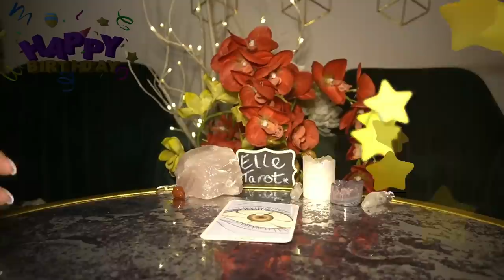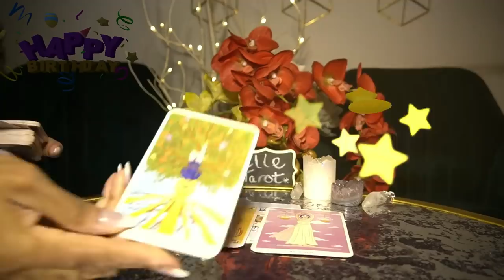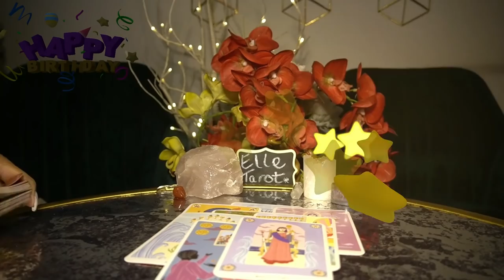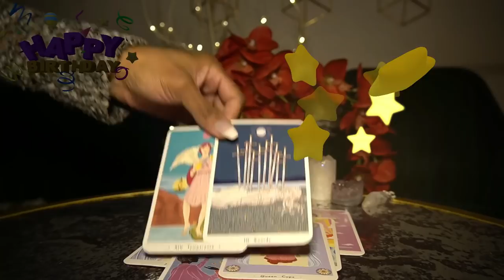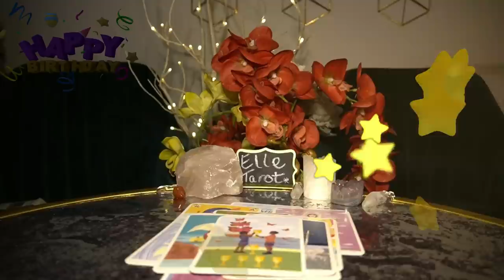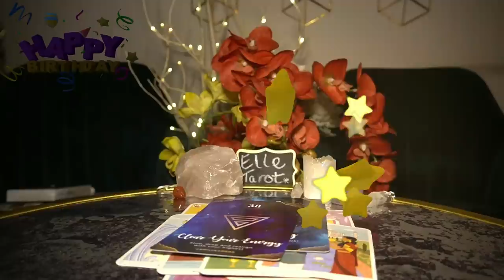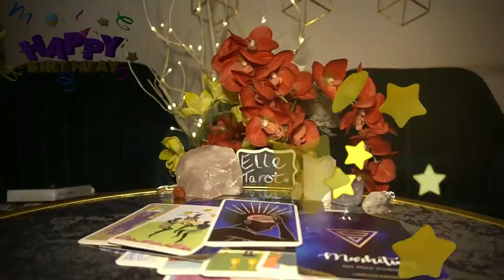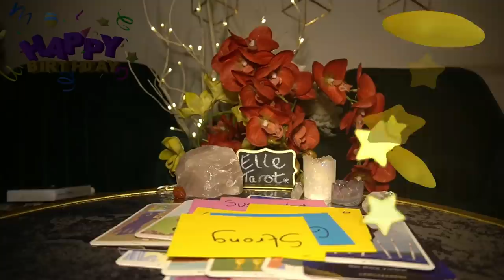AQUARIUS FEB '22 HBD! GET THROUGH THE FIRST 2 MINS OF THIS VIDEO! AMAZING READING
rubys-daughter.square.site

@tarotofelle INSTAGRAM

@ELLETAROT  Tik Tok
@tarotofelle INSTAGRAM

10off35

TAROTOFELLE